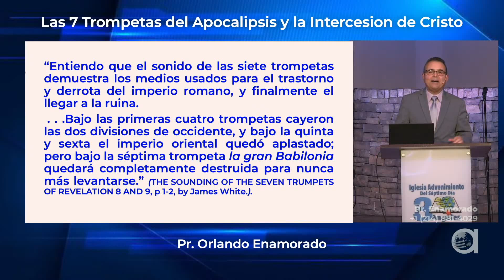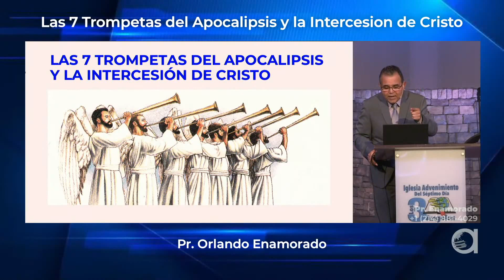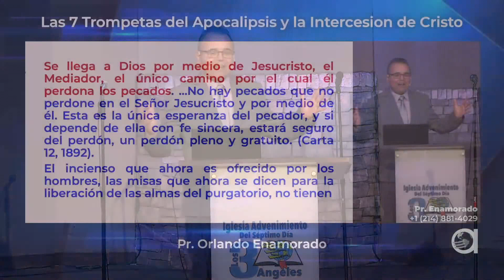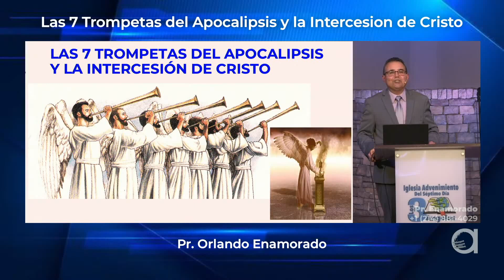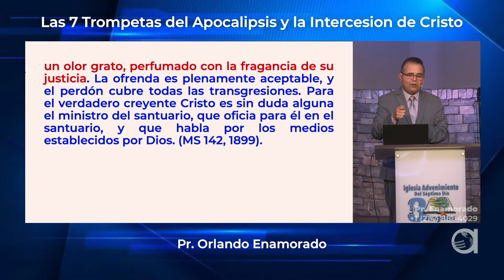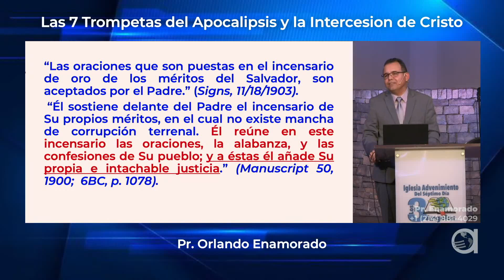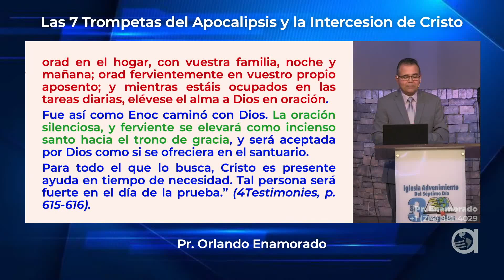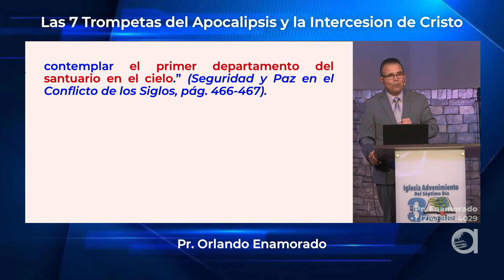31 - Las 7 Trompetas del Apocalipsis y la Intercesión de Cristo - Pr. O. Enamorado - SEM. L.R.J.